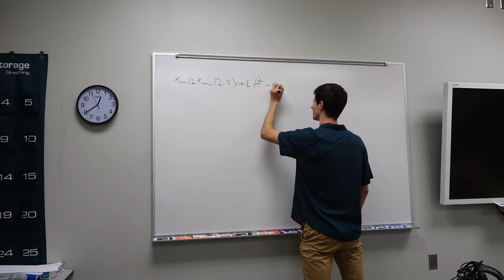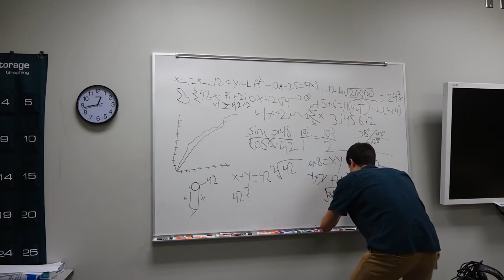The Big Day - a short film by Preston Harmon, Alex Misenhimer, Brenden Philippe, & Nathan Saferite.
This film was made for the "3 Minute Film" Category, part of the Ozark Media Arts Festival 2020 (OMAFX) student competitions. These students are part of the Bentonville West High School WASP program (Wolverine Athletics School Programming).